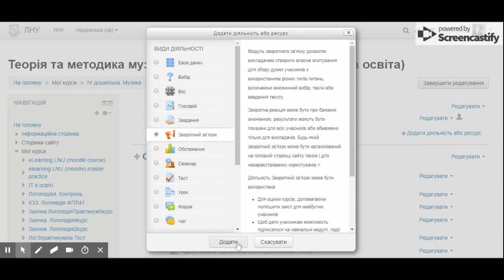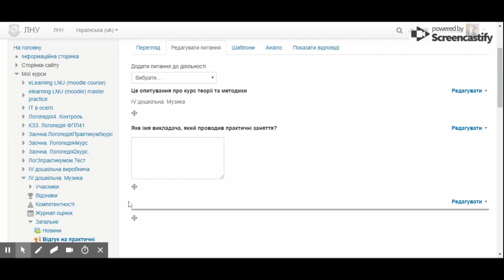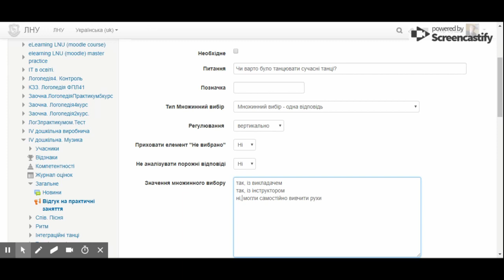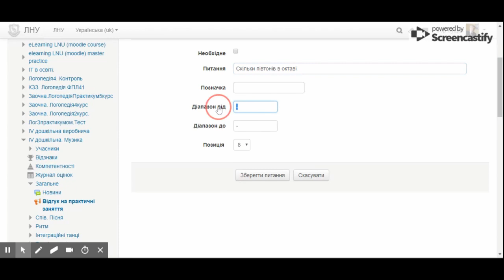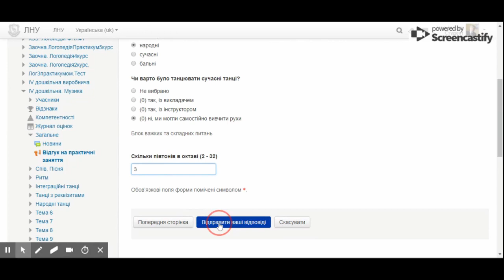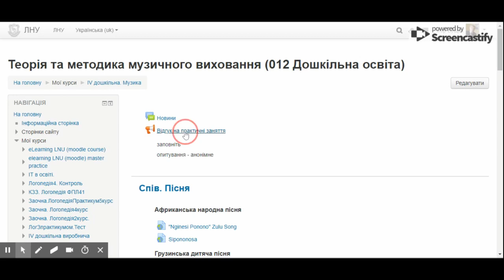Відео-лекція: Moodle - Зворотній звязок